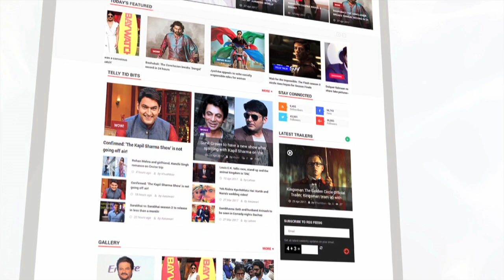Shocking | Dharmendra Fell In Love With Anita Raj After Marriage To Hema Malini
After marrying Hema Malini, Dharmendra again fell in love with co-star Anita Raj, To know more click on the video. About Lehren: